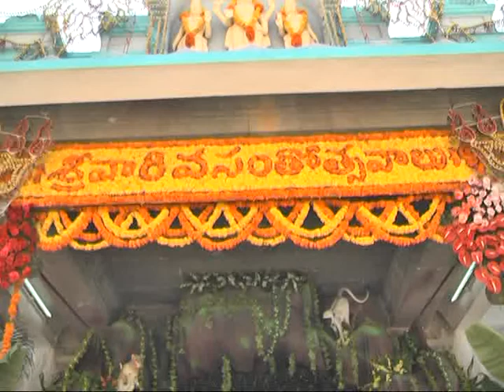అత్యంత వైభవంగా శ్రీవారి వార్షిక వసంతోత్సవాలు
అత్యంత వైభవంగా   శ్రీవారి వార్షిక వసంతోత్సవాలు మొదట రోజు శ్రీదేవి భూదేవి సమేత శ్రీమలయప్పస్వామి తిరువీధుల్లో ఊరేగుతూ వసంత మండపానికి వేంచేయనున్నారు ,అభిషేకం నివేదనలు ఆస్థానం తర్యాత తిరిగి మందిరానికి దేవతామూర్తిలు చేరుకుంటారు